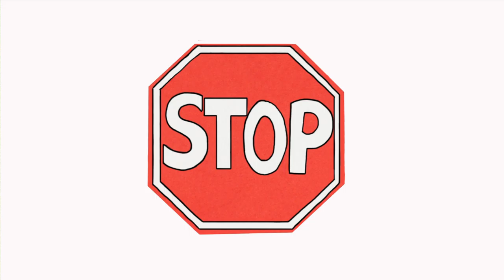waht to do final v2